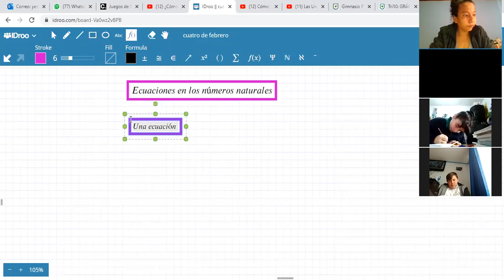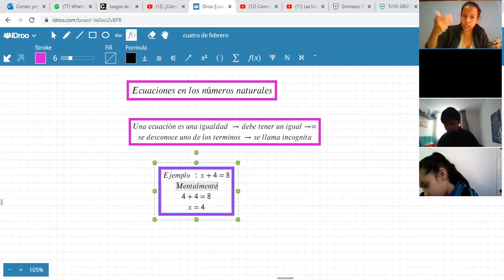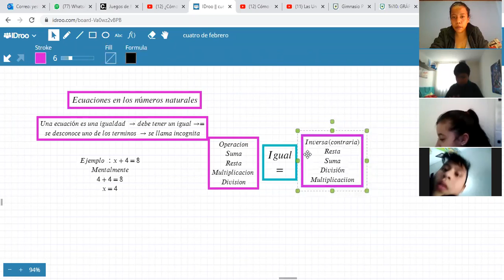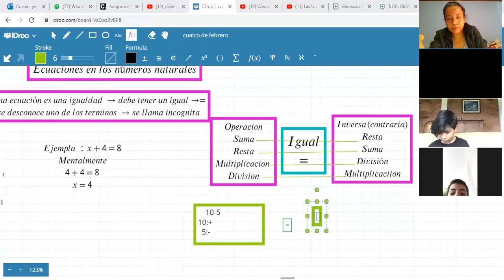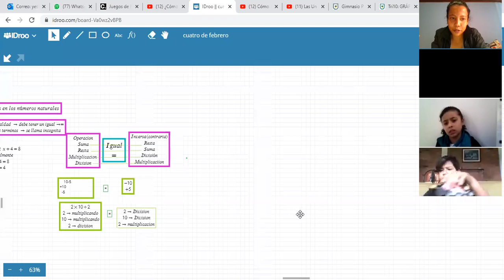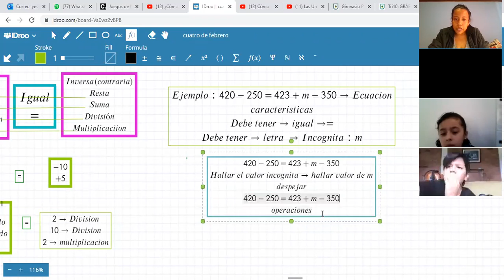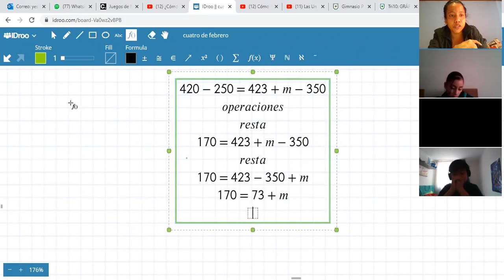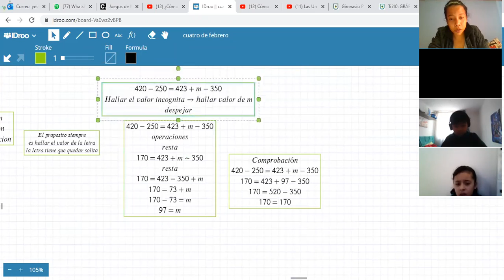MATEMÁTICAS SEXTO B-ECUACIONES EN LOS NÚMEROS NATURALES(PARTE I)